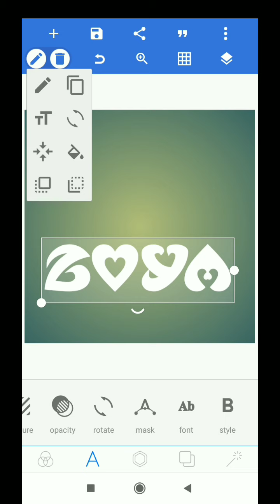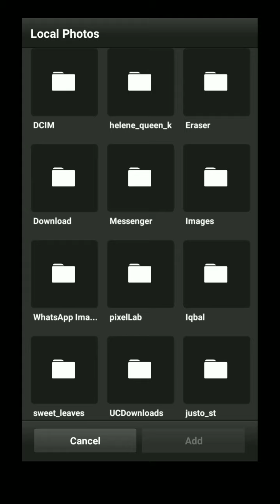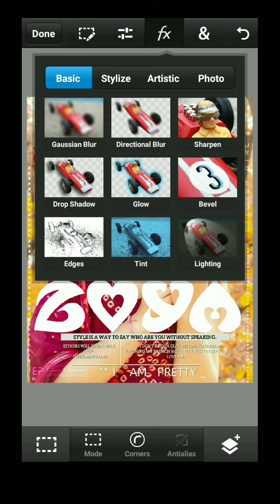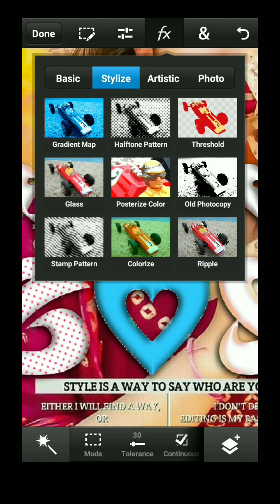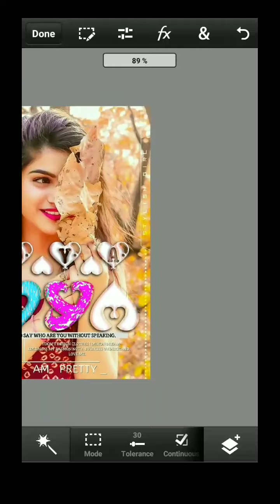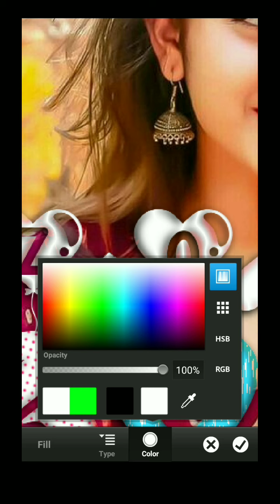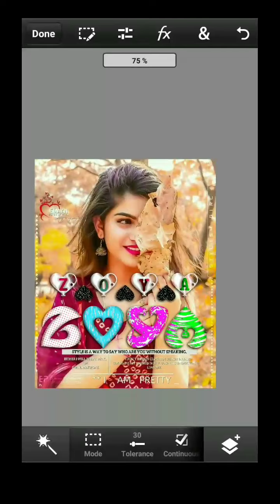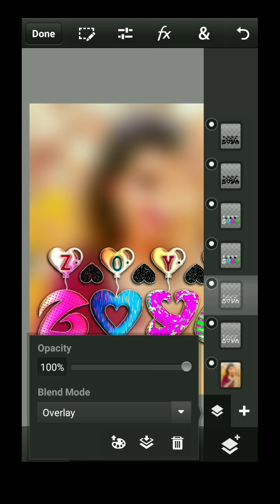glass font editing hearts glass font editing in pixellab ps cc how to make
stylish glow glass font diamond glowing trending glass font  in pixellab editing
how to make font png  in pixellab and with glass font name pixellab ps touch
multicolor  glass font name in editing pixellab ps touch ps cc glowing name
trending glass font editing in pixellab
trending new stylish glass font editing
 editing 2021( iqbal editing) diamond glowing glass font how to make font
2021 cutted glass font color circle glass font shining glass font picsart glass font red glass font glass font glow glass font ps touch glass font New Demanding Multi Color Glass Font (Iqbal editing)
                   🙋 Hello guys 🌹
Agar aplogo ko achasa glass font
 banana hai to aplog is video ko ↙️
Dekhkar bana sakteho↙️ video link.
Flow me social media link.
°°°°°°°MERA°NAME }{ IQBAL }{ HAI°°°°°°°
      Hello friends 🌹 kaise ho aplog
Jarur karna take hame pata chale ki
    Aplogo ko meri video achaa laga
❤️❤️❤️❤️ Thank you Dil se ❤️❤️❤️❤️
Music credit
🌹 Thank you for giving your time
🌹 Thank you guys Dil se 💕
Font link.